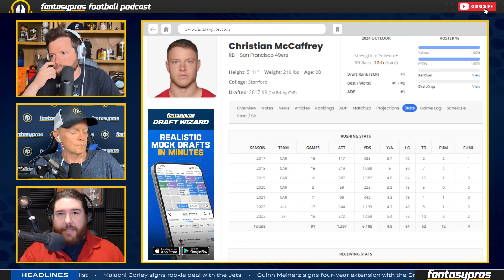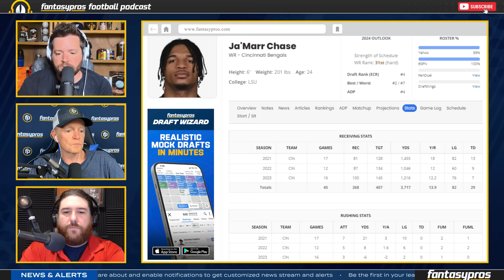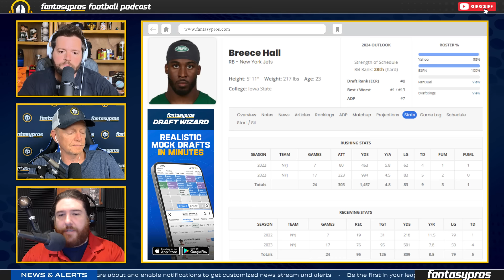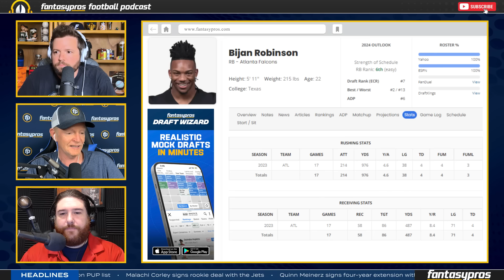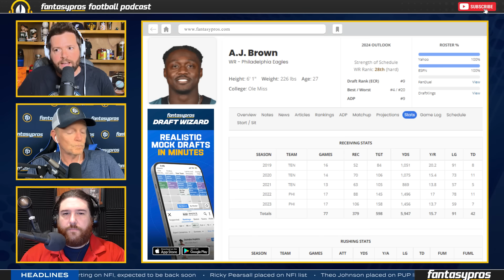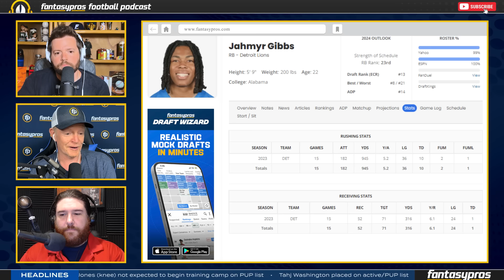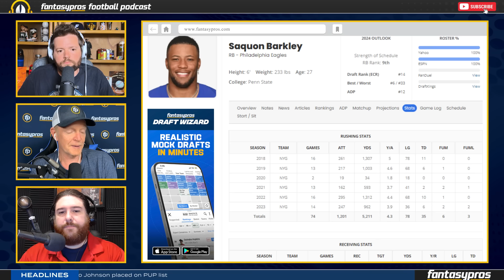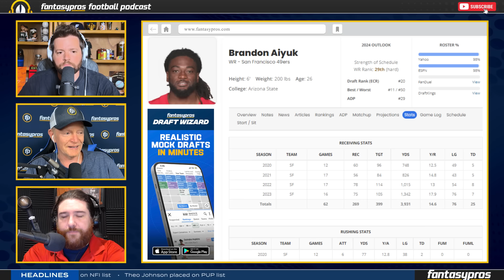First-Round Advice To CRUSH Your 2024 Fantasy Football Drafts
Ryan Wormeli, Pat Fitzmaurice and Scott Bogman want you to draft the best possible team to win you that sweet sweet league title. And to help with that, they are sharing their top tips and tricks for the first round of your fantasy football drafts! What do you think of their advice? Got any of your own tips you want to share?

Timestamps:

Introduction – 0:00:00
Round 1 - 0:02:45
Christian McCaffrey - 0:02:55
CeeDee Lamb - 0:05:32
Tyreek Hill - 0:07:33
Ja’Marr Chase - 0:09:21
Justin Jefferson - 0:10:43
Amon-Ra St. Brown - 0:13:04
Bijan or Breece? - 0:16:08
Breece Hall - 0:18:02
Bijan Robinson - 0:20:27
9 thru 11 - 0:28:10
Puka Nacua - 0:28:55
Garrett Wilson - 0:29:29
A.J. Brown - 0:30:29
Marvin Harrison Jr - 0:35:11
Jahmyr Gibbs - 0:37:40
Jonathan Taylor - 0:39:33
Who else belongs in the 1st round? - 0:44:45
Saquon Barkley - 0:45:37
Isaiah Pacheco - 0:49:40
Kyren Williams - 0:50:29
Brandon Aiyuk - 0:51:36

👑 DraftKings Sportsbook – Download the DraftKings Sportsbook app NOW and use code FANTASYPROS. New customers can bet just FIVE DOLLARS on the NFL to get TWO HUNDRED DOLLARS INSTANTLY IN BONUS BETS.

Gambling problem? In New York, call 877-8-HOPENY or text HOPENY (467369). In Connecticut, Help is available for problem gambling call or visit ccpg.org. On behalf of Boot Hill Casino & Resort (in Kansas). Twenty-one plus age varies by jurisdiction. Void in Ontario. Bonus bets expire one hundred sixty eight hours after issuance. for eligibility and deposit restrictions, terms, and responsible gaming resources.

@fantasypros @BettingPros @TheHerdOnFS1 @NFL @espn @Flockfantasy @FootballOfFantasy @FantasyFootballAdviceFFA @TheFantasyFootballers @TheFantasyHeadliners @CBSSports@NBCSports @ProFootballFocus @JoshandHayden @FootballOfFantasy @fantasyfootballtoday